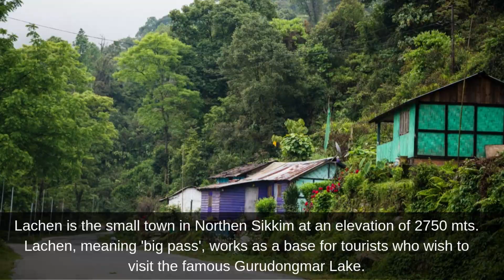Gangtok to Lachen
Video about our drive from Gangtok to Lachen!

Lachen is a small town in North Sikkim @2750 mt above sea level. This quaint little place is a pit stop for tourists before setting off an expedition to the Gurudongmar Lake.

The journey from Gangtok to Lachen takes around 5-6 hours depending on the road condition. There are many waterfalls and viewing points along the way which makes the drive enjoyable.